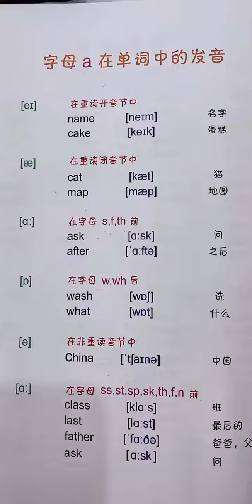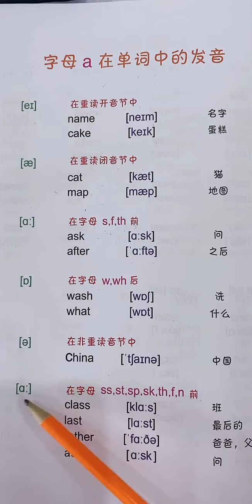82 英语音标自然拼读 一起学习一起进步 我们一起学英语